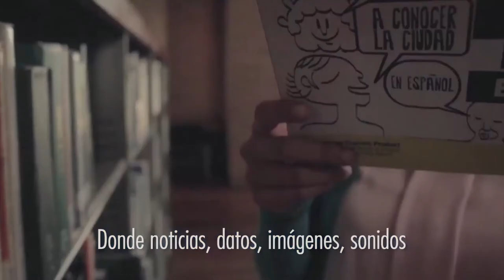Computadores para Educar beneficia a niños y jóvenes de Colombia | C5 N7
Gracias a Computadores para Educar miles de niños y jóvenes de Colombia tienen acceso a la tecnología en muchas regiones.